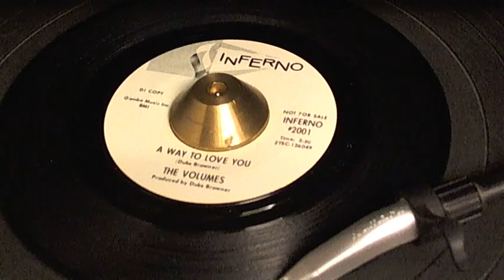A WAY TO LOVE YOU -VOLUMES